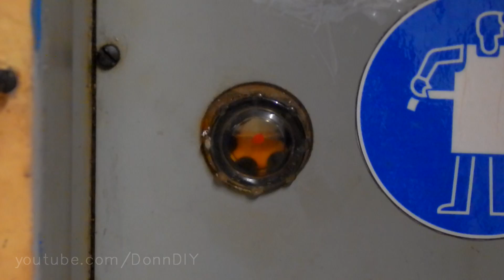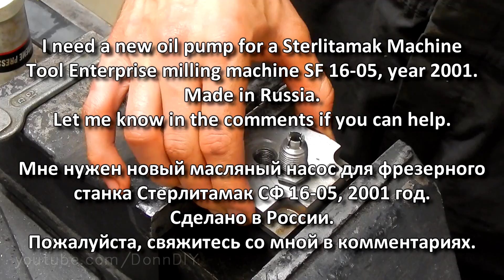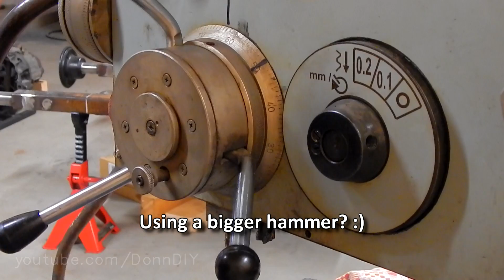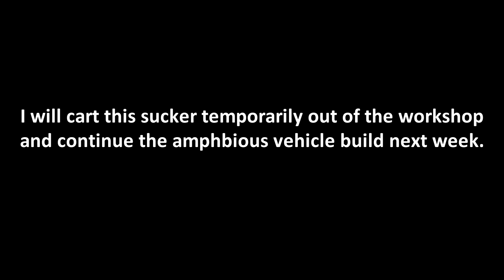Used Milling Machine For The Workshop - Unloading & Inspection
I've always dreamed about having a milling machine to advance my skills in the field of metalworking. So I went on the Internet and one caught my attention for a reasonable price. Hoping that it would be a great addition to the workshop I went to take a look at it. It wasn't hooked up to the grid and was neglected under storage shelving gathering dust. All the mechanical parts from the outside seemed to be working, the cross-table didn't have any slack in it etc. I bargained off third of the selling price and went to pick it up with my father in the beginning of the week one evening after finishing the days work on the tracked amphibious vehicle. We got it on the trailer with a fork lift and the next day when back at home I had to figure out how to get that thing off the trailer without wrecking it. At first I tried the micro excavator which sort of lifted the mill, more like dragged the mill across the trailer bed. Then me and my grandfather fired up our farm's old McCormick tractor with a front loader on it. This however was sitting in the elements for at least two years beforehand and the fuel system got air in it. However, it fired up after some old school diesel knowledge from my grandfather and the mission continued. To my surprise this front loader also barely picked up the mill. Later my father told me that this tractor was used to lift up half ton nitrogen fertilizer bags back in the day when we still had cows. And that a half a ton is the limit for this front loader anyway. Got lucky since the mill weighs 480 kg's. We got it on the small trolley with my grandfather and then I pushed the thing uphill to the machine shop with the micro excavator. I filled the mill with oil, connected a three phase plug to it, stuck it into a socket and pushed a button. It shorted out. I tried it the other way (two buttons for turning the tool either way), the bit started to turn the right way but the oil wasn't squirting into the sight glass up in the gearbox like it was supposed to. I presumed the oil pump was bad and took the gearbox apart to take a closer look. And indeed, the oil pump was worn badly, beyond repair. So now I have to find an original part from Russia or fix some external 12 V pump through a AC/DC transformer to it and make some new lines for the oiling. My father was kind enough to rewire the whole thing to meet the standards of our grid. IN CONCLUSION - the mill works. Three problems remain: 1) Oil pump, 2) Lifting the mill on the drill press/milling machine table, 3) The tool is stuck in the mill. My father already brought an AC/DC transformer that I'll try with a diesel fuel pump as an external oiling system. Lifting the mill on the table will be a "blast" I guess. Using the cherry picker? Don't think it'll handle the weight of the mill. We'll see. Tool is stuck - using a hammer big enough?